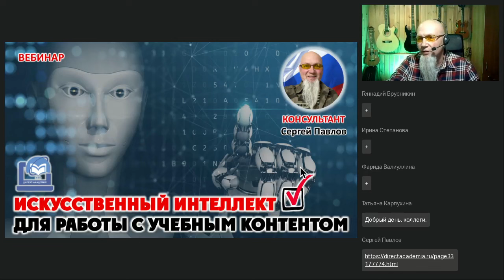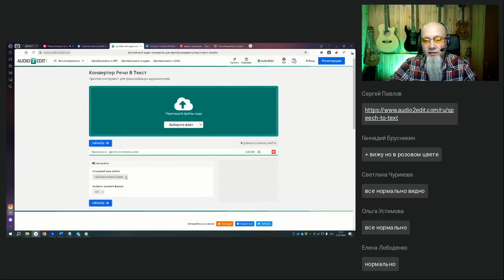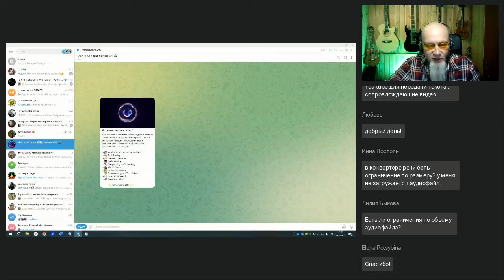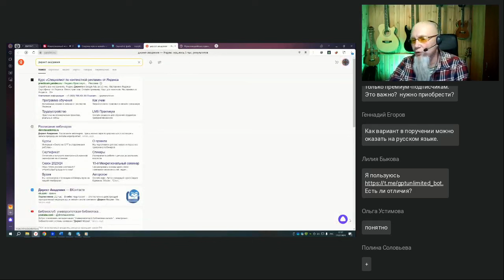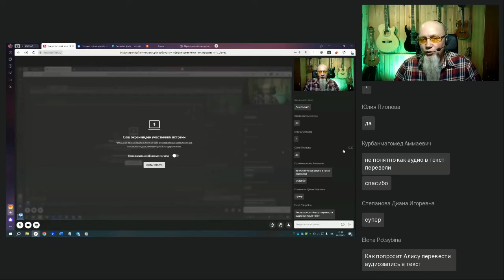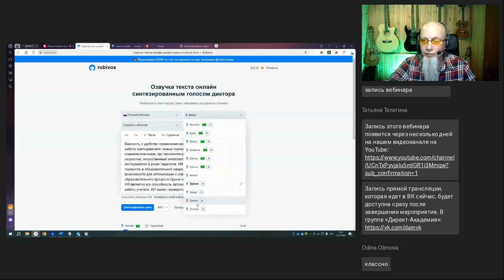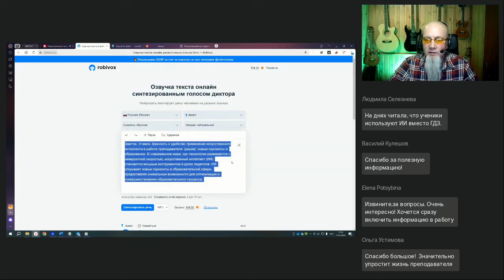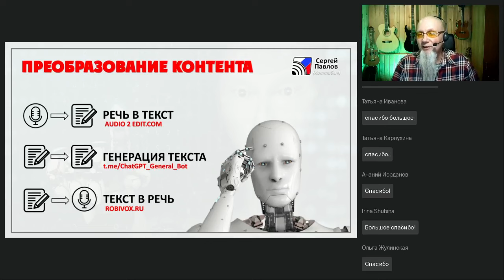Искусственный интеллект для работы с учебным контентом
Вебинар
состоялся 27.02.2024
Ведущий вебинара:
Сергей Павлов, изобретатель, продюсер, предприниматель, автор разработок технологий для аттракционной отрасли, звукозаписи, музыкального и сценического оборудования, кино-видео производства.

Вебинар предлагает глубокое погружение в мир современных технологий искусственного интеллекта, специализированных для обработки учебной информации. Полученные знания и навыки на вебинаре окажутся весьма ценными для педагогов, обогатив их профессиональный арсенал и открыв новые горизонты в сфере образования и работы с учебным контентом в цифровой эпохе.

Регистрируйтесь на новые вебинары прямо сейчас:
🔥Знания для всех даром — и пусть никто не уйдёт обиженным. Дайджест просветительских видеоканалов (Каллиников П.Ю.)
🔥Мастер-Класс. Создаем библиографические описания и ссылки на статьи с новым ГОСТом Р 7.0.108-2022 (Телегина Т.В.)
🔥«Истории читательского успеха»: как представить педагогический опыт развития читательской грамотности  (Шалыгина И.В.): ?utm_source=YouTube-da&utm_medium=net&utm_campaign=вебинары&utm_content=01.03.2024